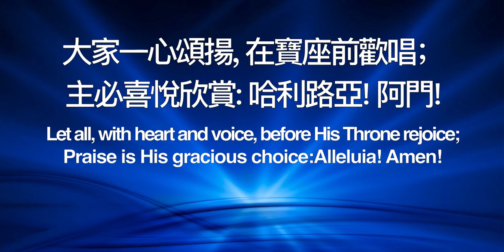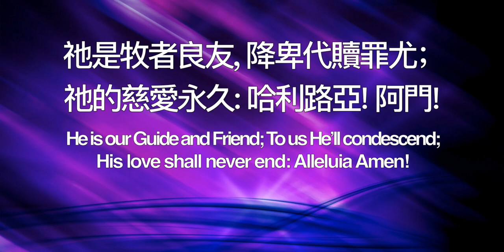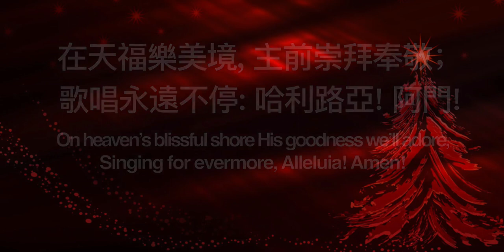B245 聖徒齊來歌唱 COME, CHRISTIANS, JOIN TO SING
教會聖詩 Hymns for God's People

245 聖徒齊來歌唱

聖徒齊來歌唱：哈利路亞!阿門!
讚美基督我王；哈利路亞!阿門!
大家一心頌揚，在寶座前歡唱；
主必喜悅欣賞：哈利路亞!阿門!

齊來向主仰望：哈利路亞!阿門!
頌讚聲滿天上；哈利路亞!阿門!
祂是牧者良友，降卑代贖罪尤；
祂的慈愛永久：哈利路亞!阿門!

再來讚美基督：哈利路亞!阿門!
生命喜樂滿足；哈利路亞!阿門!
在天福樂美境，主前崇拜奉敬；
歌唱永遠不停：哈利路亞!阿門!

Come, Christians, Join to Sing

Alleluia! Amen!
Loud praise to Christ our King;
Alleluia! Amen!
Let all, with heart and voice,
Before His Throne rejoice;
Praise is His gracious choice:
Alleluia! Amen!

Come, lift your hearts on high;
Alleluia! Amen!
Let praises fill the sky;
Alleluia! Amen!
He is our Guide and Friend;
To us He’ll condescend;
His love shall never end:
Alleluia Amen!

Praise yet our Christ again;
Alleluia! Amen!
Life shall not end the strain;
Alleluia! Amen!
On heaven’s blissful shore
His goodness we’ll adore,
Singing for evermore,
Alleluia! Amen!